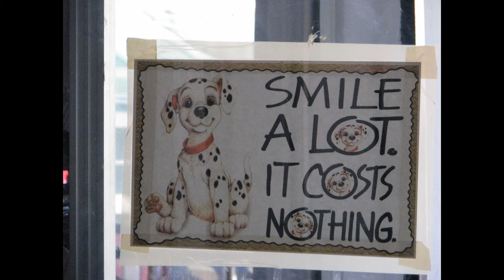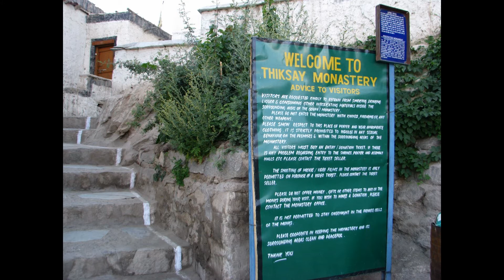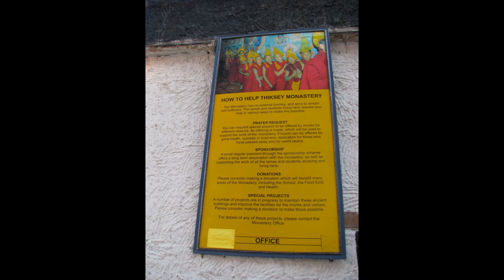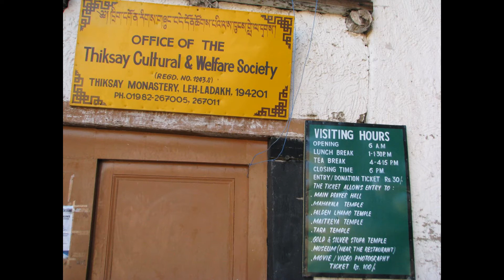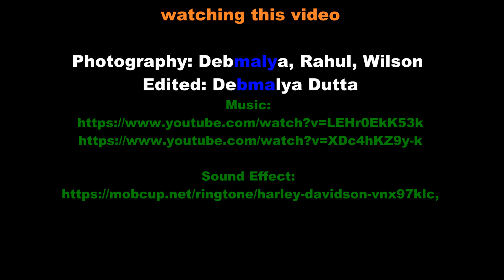Ladakh Day 8 Thiksey Monastery TWD